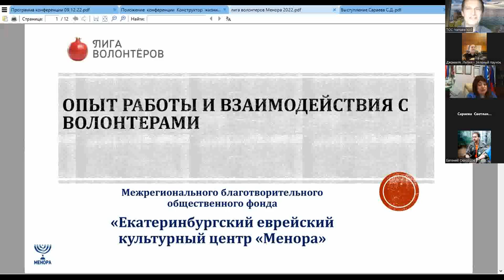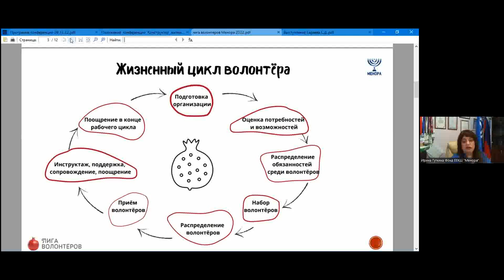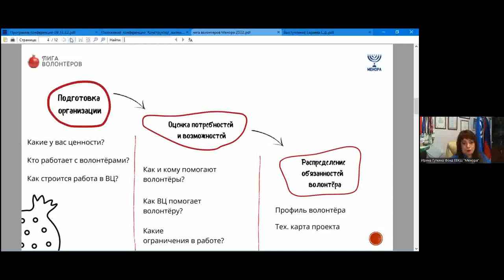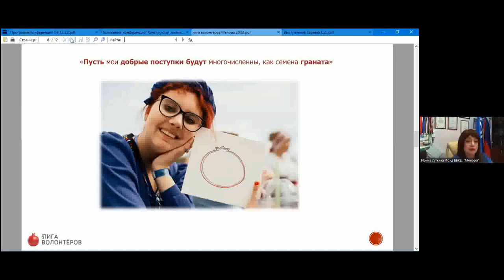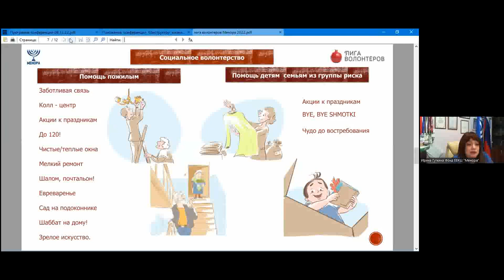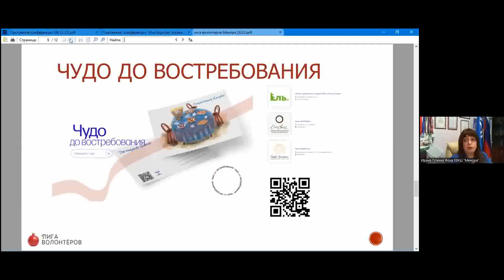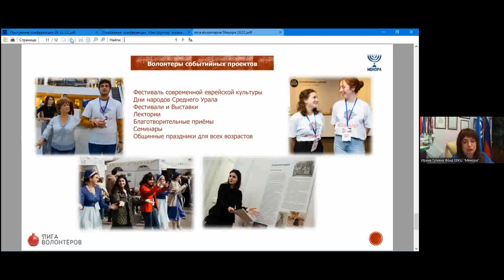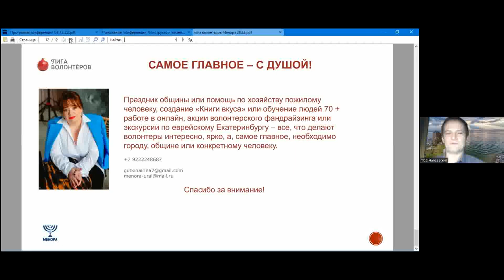07 "Опыт работы с волонтёрами"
Гуткина Ирина Ароновна. Директор Межрегионального Благотворительного фонда "Екатеринбургский еврейский культурный центр"Менора".